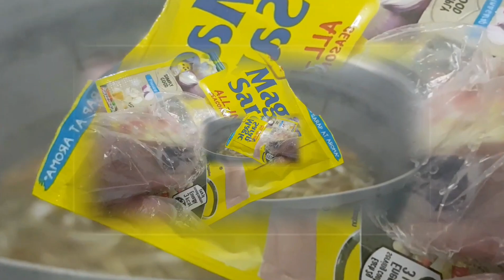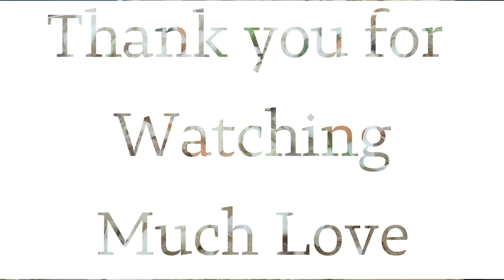Pancit Sotanghon | Sotanghon Guisado Recipe | Lady Zie Version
This Pancit Sotanghon is a flavorful dish made of vegetables, chicken,pork or beef  and seafoods and yummy kind of noodles.You can add chili according to your taste.I cook also to share with my flatmates and colleagues here! Sharing is love.